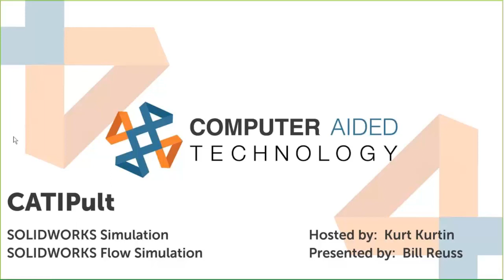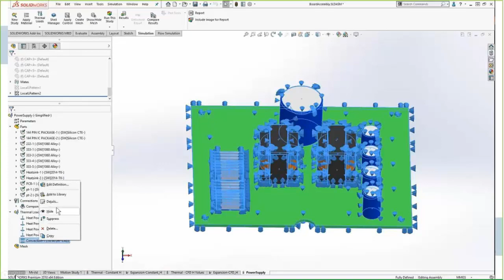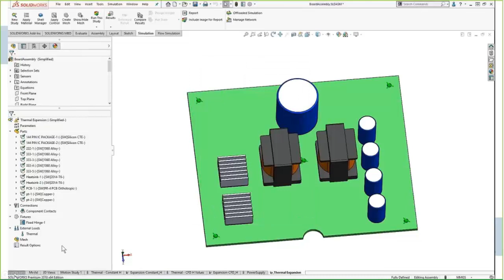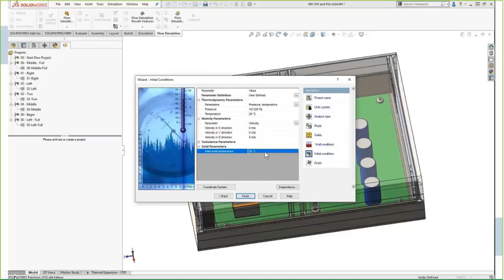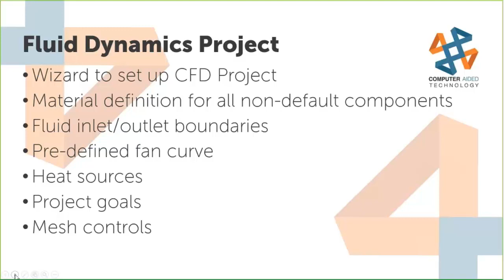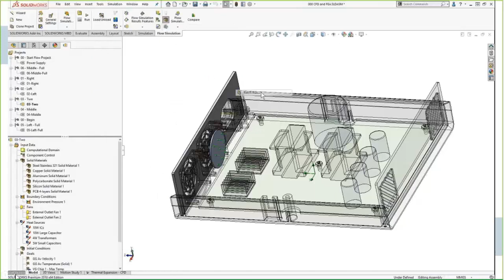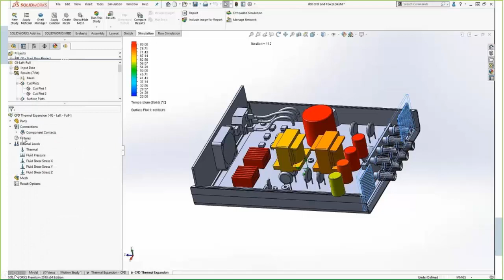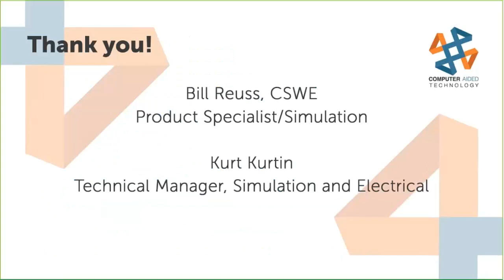Combining the Power of CFD and FEA for Design Validation and Analysis